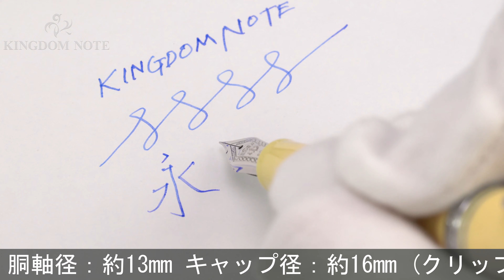SAILOR セーラー 万年筆 プロフェッショナルギア ア･モード イエロー 細字 [研磨]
ペンポイント研磨が見られますが、外観スレ･小キズ等多少使用感のある概ね程度良好なコンディションです。淡いイエローカラーが可愛らしい印象の一本です。

本体材質：樹脂
ペン先材質：21金
字幅：細字
機構：カートリッジ、コンバーター両用式
全長：約148mm (筆記時)
胴軸径：約13mm
キャップ径：約16mm (クリップ除く)
最大径：約19mm (クリップ含む)
重さ：約25g
付属品：なし